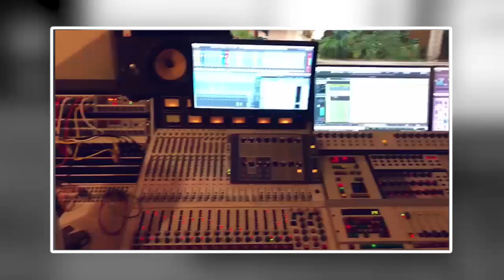Arrêt Sur Image Concert MPIAKA De FALLY En ANGOLA Ba WARRIORS Ba TOMBOKI Ba Lakisi Force Ya AIGLE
Arrêt Sur Image Concert MPIAKIPUPA De FALLY En ANGOLA Ba WARRIORS Ba TOMBOKI Ba Lakisi Force Ya AIGLE @fallyipupa @koffiOlomide01 @ferregolatvofficiel6883 @heritierwataofficiel @werrasonofficiel1423